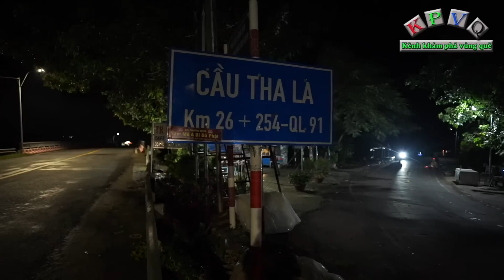Quá đã 3 giờ sáng đi chợ ma Tha La, ngôi chợ cá đồng lạ nhất miền tây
Chợ Tha La nằm ở xã Vĩnh Tế, thành phố Châu Đốc, An Giang được dân bản xứ gọi là chợ "ma" vì chợ nhóm lúc 3 giờ sáng và tan chợ khi mặt trời vừa lên. Đây là chợ "ma" mua bán cá đồng lớn nhất tỉnh An Giang. Mấy mùa lũ thấp, chợ ma hiu hắt. Năm nay lũ lớn, tháng 9 là mùa cá tôm chạy đồng, ngư dân bắt được nhiều cá nên chợ đêm náo nhiệt hẳn lên.
Chợ "ma" Tha La có tuổi đời hơn 20 năm. Ngày trước, hàng đêm có 100 ghe, xuồng nhỏ tới cân cá. Bây giờ, cá, tôm không nhiều như xưa nên hoạt động mua bán cũng giảm đi. Tuy vậy, chợ "ma" là một phần không thể thiếu của mùa nước nổi.
Các cô chú bạn hàng thường đi chợ rất sớm để giành lựa cá vừa ý, nào là lóc đồng, cá rô đồng, cá chốt, lươn đồng... Đặc sản nước nổi có cá linh, cá thiểu, cá khoai…Người mua kẻ bán đều là dân nghèo, đèn pin rọi qua lại xuyên cắt màn đêm.